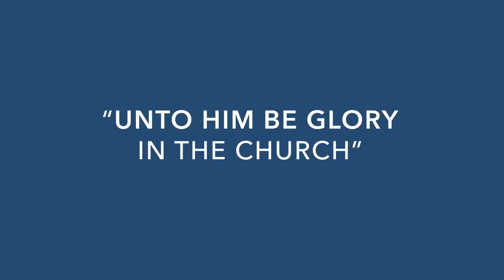2017 WV JUBILEE - Wednesday AM #2 - Details Do Not Surprise God - Brian McBride